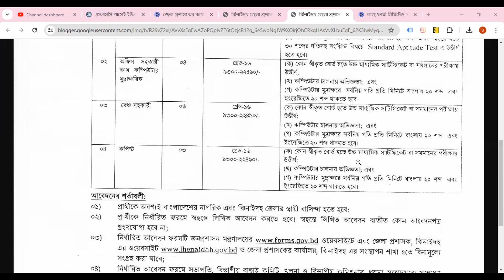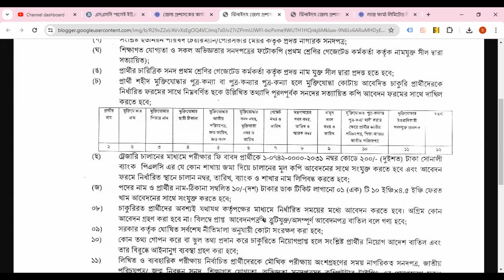ঝিনাইদহ ডিসি অফিস নতুন নিয়োগ বিজ্ঞপ্তি ২০২৪।। DC office job ।।